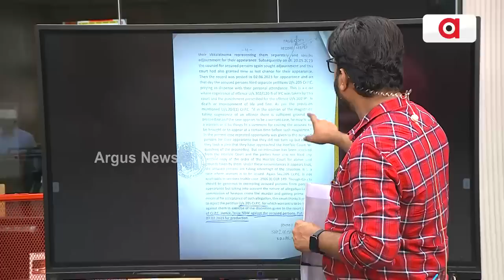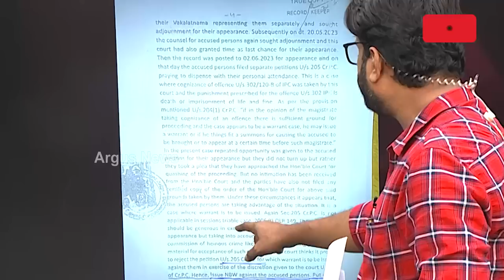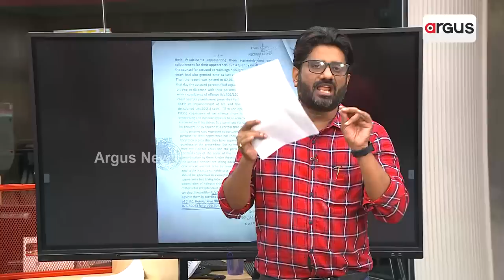Gajapati ACF Soumya Ranjan Death Case: Court Issues NBW Against Wife, Former DFO & Cook